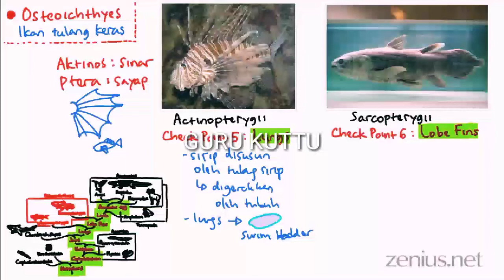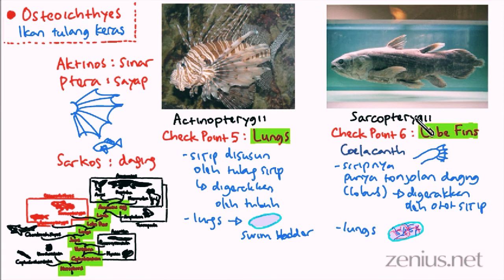Materi Biologi Kelas 10 K13 Revisi: CHORDATA part 7 (Osteoichthyes = Ikan Tulang Keras) bagian 2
Masih bahas tentang Osteoichthyes  atau ikan tulang keras..

Untuk bahasan kali ini akan menjelaskan bagaimana ciri ciri dari salah satu ikan yang tergolong langka dan biasa disebut fosil ikan hidup..

Penasaran, simak secara lengkap..

Sumber Ilmu: zenius.net